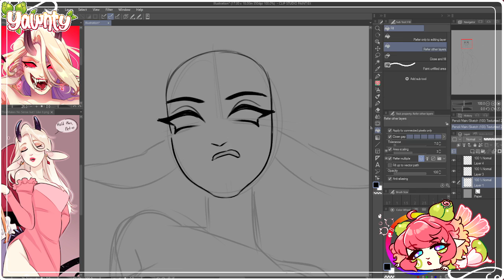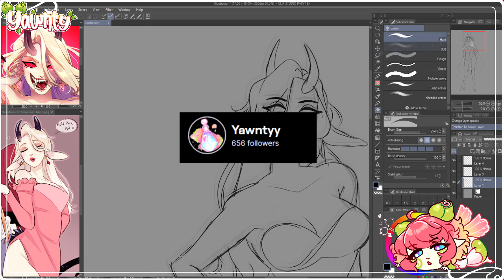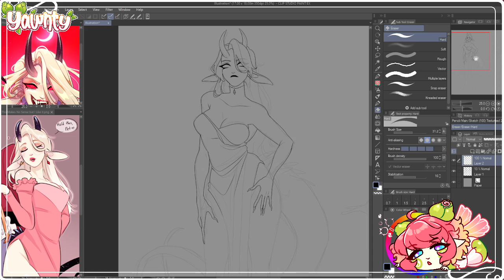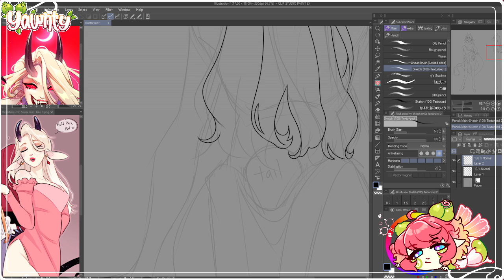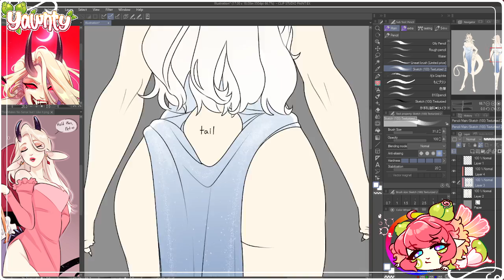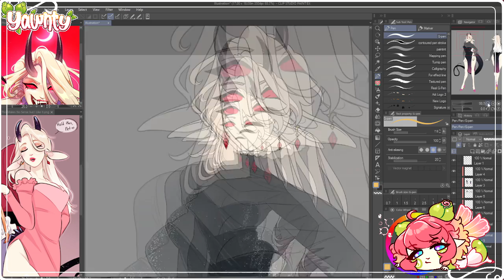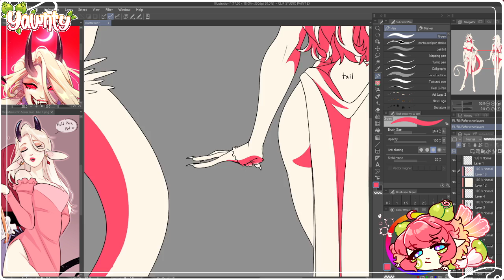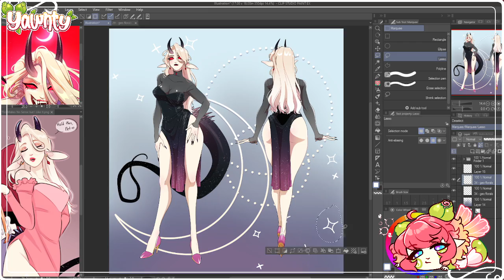Phoedosia Brief Lore | OC Speedpaint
Folks asked for it, so here a lore video about Phoedosia (Sia)! I just wanted to describe her story and characterization briefly and leave some room to explore specific plot points in future videos and art :) Love y'all!

The full image of her reference sheet can be found on my twitter!

I also have a public PG-16+ Discord  for ppl interested in my work and I always post sketches/art there!

This video is NOT made or intended for children or younger audiences.